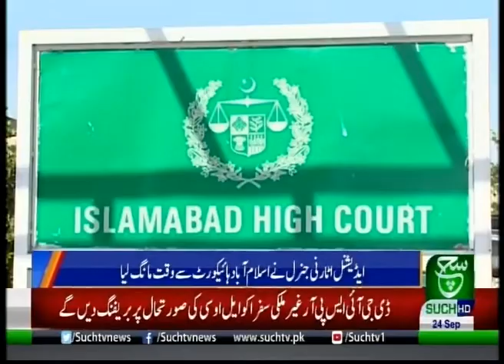Bulletin 09 AM 24 September 2020